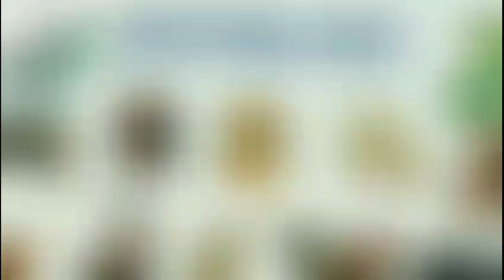Tử Vi 2023 - Kỷ Mùi 1979 Nữ Mạng, Sao Thủy Diệu